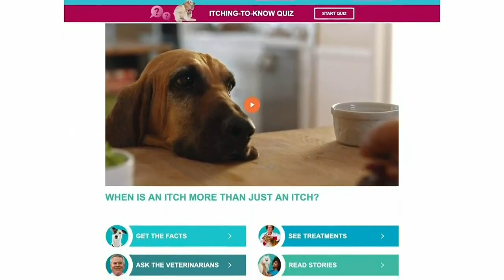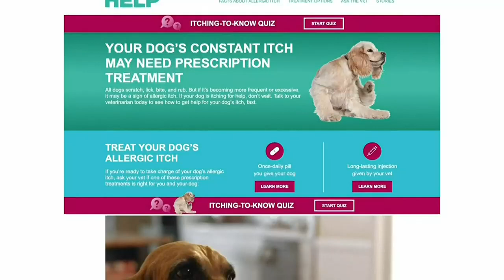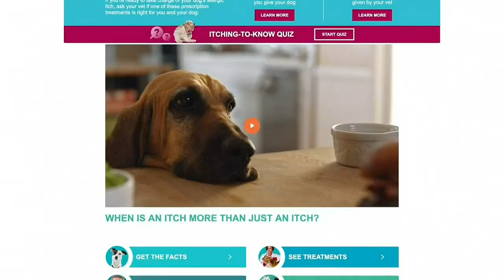THE CHAT: Many causes of dog allergies